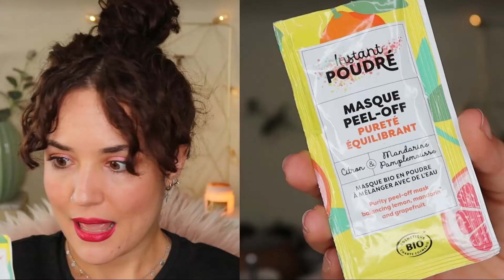UNBOXING YO SOY VENUS / Junio 2021 / sin palabras !!! MiMundoBeauty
Después de unos meses YO SOY VENUS, me ha vuelto a enviar una de sus cajitas, en esta ocasión la del mes de Junio, con la que os digo desde ya que he flipado !
Muchísimos productos, he perdido la cuenta de cuantos ! Y deseando probarlos todos 🤭

LABIAL QUE LLEVO EN EL VIDEO
Super Stay Matte Ink Maybelline ( tono 145 Front Runner )

También me puedes seguir en INSTAGRAM @mimundo_beauty , donde estoy casi a diario.
Gracias por estar siempre ahí y nos vemos en otro video !

Programa con el que edito - Wondershare Filmora X